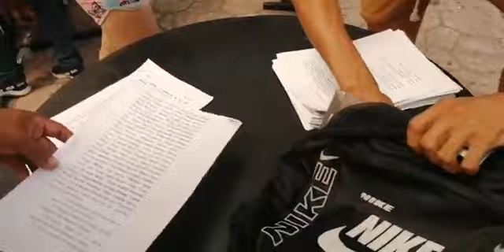La Caravana Migrante De Honduras Y Su Lider Irineo Mujica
La Caravana Migrante De Honduras Y Su Lider Irineo Mujica Albergue Frontera Migracion USA. Entrevista a modo y conferencia dando detalles de las proximas caravanas migrantes de honduras que saldran de san pedro sula